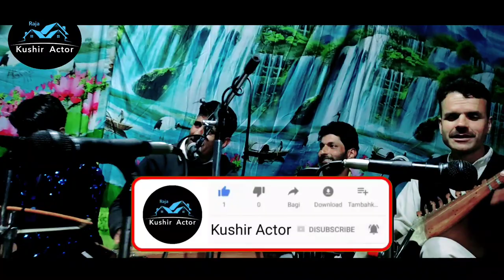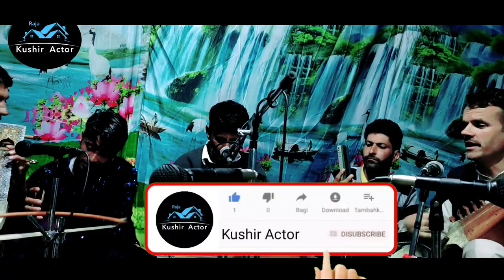𝗪𝗲𝗱𝗱𝗶𝗻𝗴 𝗞𝗮𝘀𝗵𝗺𝗶𝗿𝗶 𝘀𝗼𝗻𝗴 𝗦𝗶𝗻𝗴𝗲𝗿 𝗛𝗮𝗳𝗶𝘇